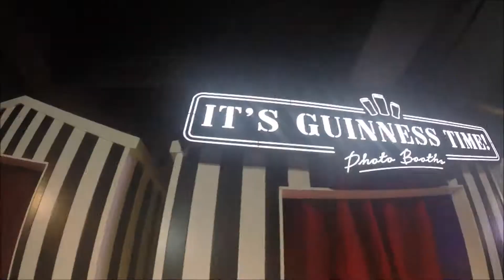Dublin Diaries // Travel Vlog [GoPro]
Second vlog from Ireland! This was filmed over the course of 4 days. Special appearances by the rents. I hope you enjoy!

Song: Richard Jenkins - Festival Haze (Taurtollo Remix)